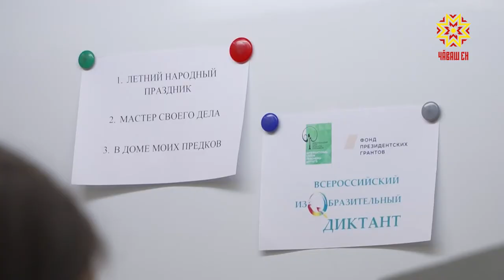Ӳкерӳ диктанчĕ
Пĕтĕм Раççейри ӳкерӳ диктанчĕ. Нарăс уйăхĕн 11-мĕшĕнчен пуçласа 17-мĕшĕччен Президент гранчĕ пулăшнипе ятарлă конкурс ирттерме палăртнă. Унта хутшăнакансен регионсен йышĕнче пирĕн республика та пур. Ăмăртăва Шупашкарти Акцыновсен ячĕллĕ ӳнер шкулĕнчи çамрăк ӳнерçĕсем хутшăнчĕç.